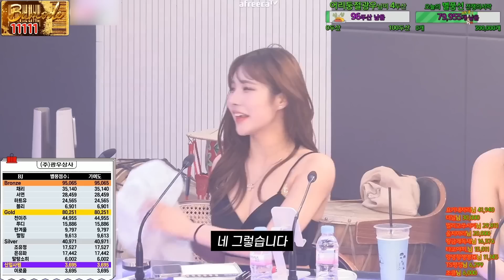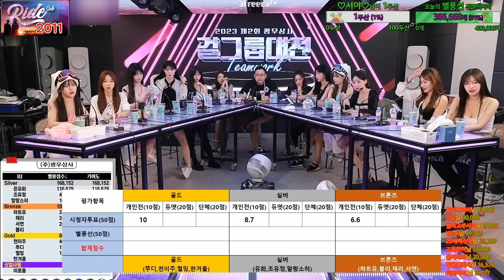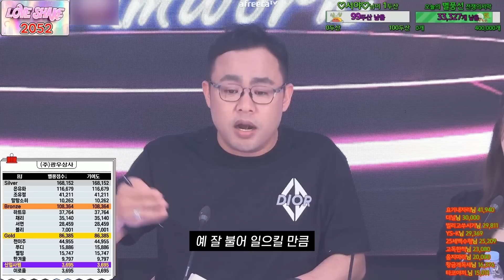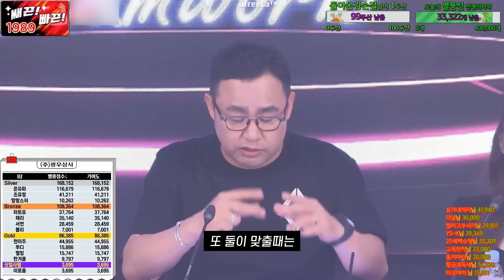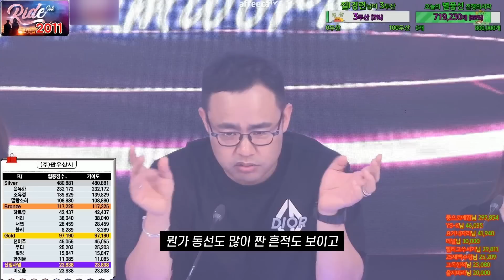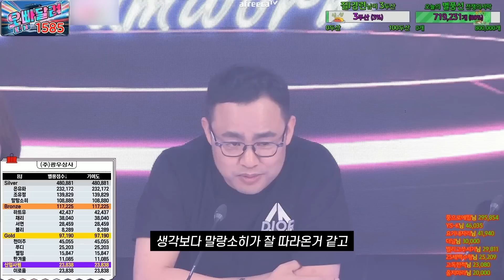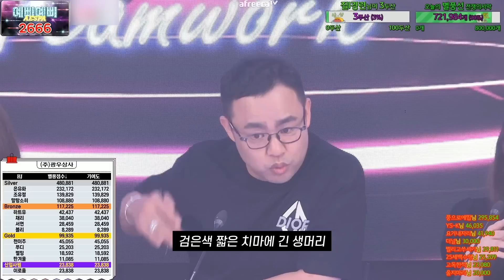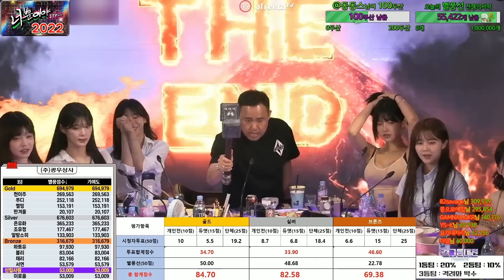01년생의 캔디 | 광우상사 시즌5 EP5 걸그룹 대전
00:00 하이라이트
00:38 시작
02:18 팀장으로서 가장 힘들었던 점
04:34 신입사원 소개
걸그룹대전 시작
05:03 걸그룹 대전 규칙 설명
◎솔로 무대 시작◎
06:55 솔로 1 조유정 (실버)
10:08 솔로 2 쩔밍 (골드)
13:07 솔로 3 블리 (브론즈)
15:15 솔로 결과 발표

◎듀엣 무대 시작◎
15:55 듀엣 1 하트유, 채리 (브론즈)
20:11 듀엣 2 은유화, 조유정 (실버)
23:30 듀엣 3 쭈디, 한겨울 (골드)
26:22 듀엣 결과 발표

◎단체 무대 시작◎
27:34 단체 1 브론즈
30:10 단체 2 실버
33:00 단체 3 골드
37:17 단체 결과 발표
38:29 개인 인기 투표 결과 발표
39:23 최후의 카운트 다운